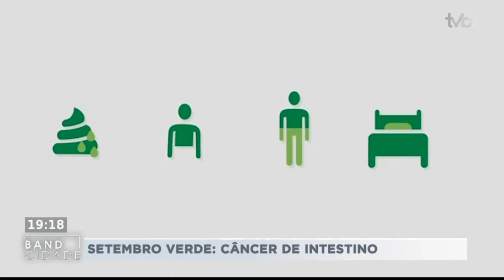Band Cidade (01/09/2020) Bloco 2